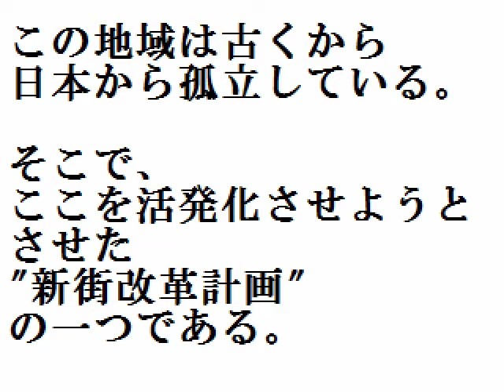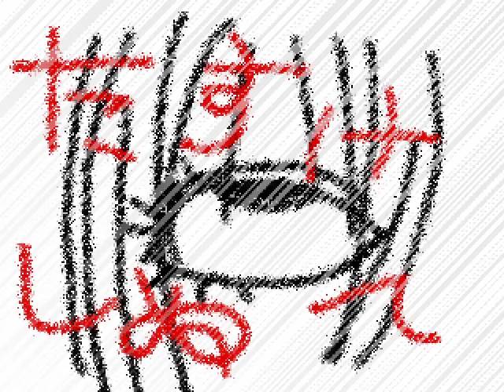ヤト：【ホラゲ実況】 ウタホノタタリ Part2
ホラーなのであえて！※音量注意しません(笑)

楽しく、そして面白くをモットーにゲーム実況を上げている七色くらふたーです！